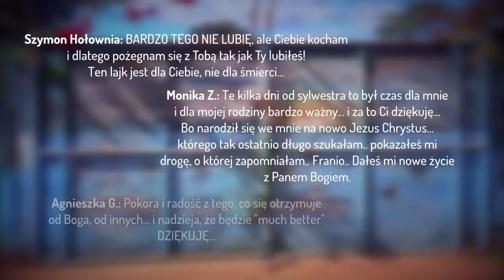Francis Banda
Francis trafił do Kasisi dwa lata temu mając 16 lat
i ważąc 18 kg. Cudem ocalał choć jego stan był ciężki.
Stanął na nogi, wrócił do szkoły, przybrał na wadze,
z dumą odebrał dowód osobisty. Niedawno Franek
zaczął czuć się źle. Zdiagnozowano u niego poważną
wadę serca. Jego wola życia była wielka,
jednak nie nadążyło za nią osłabione ciało.

Francis zmarł nad ranem 7 stycznia 2014 r.